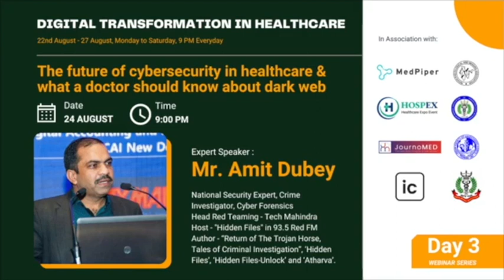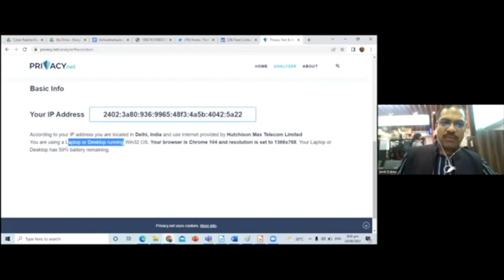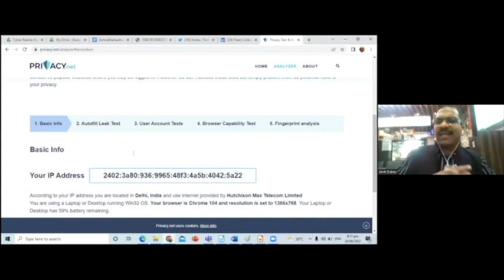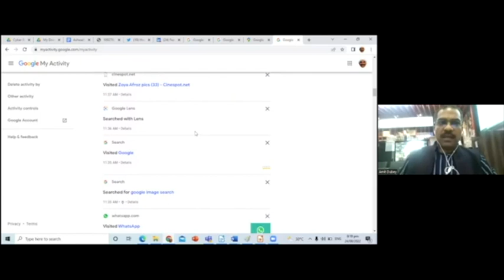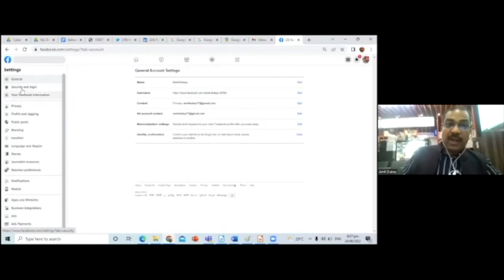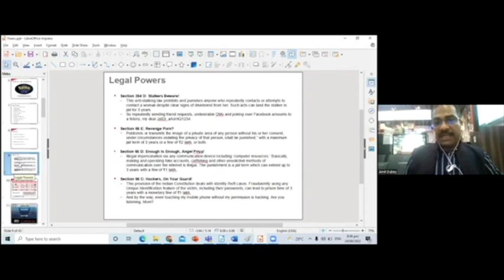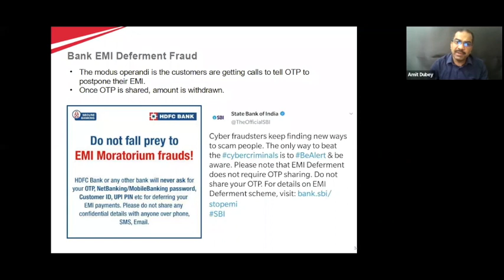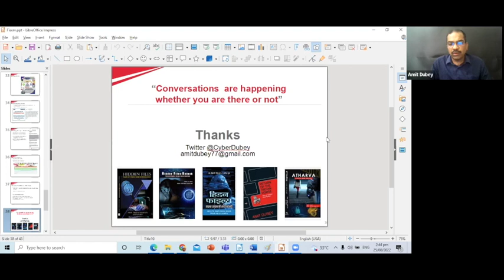The future of cybersecurity in healthcare I JournoMed I MedPiper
Day 3- This webinar is a part of the series - Digital Transformation in Healthcare. The series focuses on the induction and progression of technology in the healthcare domain.